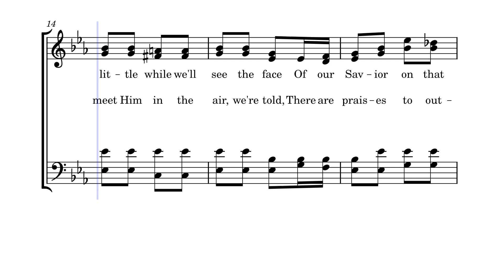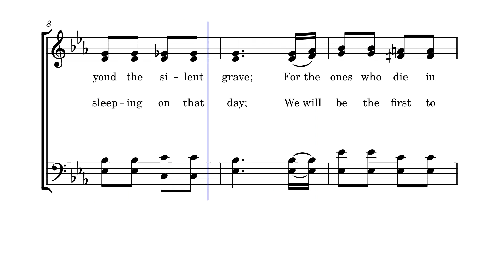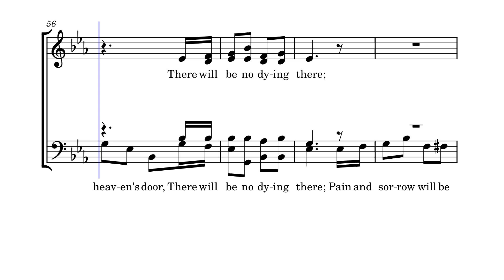Death Will Never Knock On Heaven's Door – J. A. McClung'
This SATB quartet was 88written in 1932 by J. A. McClung and composed by J. E. Roane. It is #88 in "Select Radio Songs" published by Stamps Quartet Music in 1946.